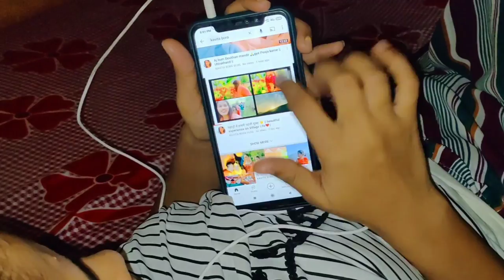A Rendom Day of My Life || KAVITABORAVLOGS